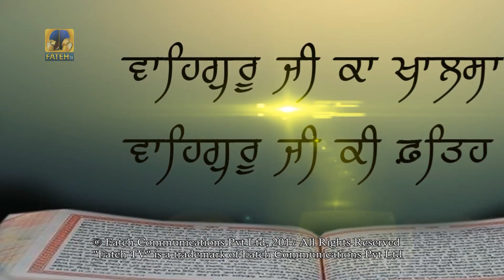Fateh Tv || Jiwan Jugat Samagam 2018 || 10 August Part-3